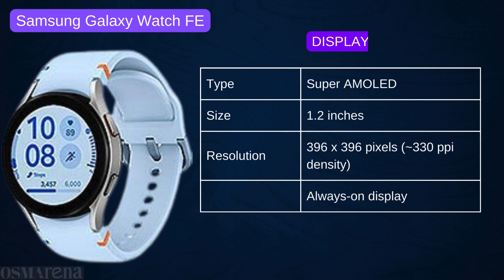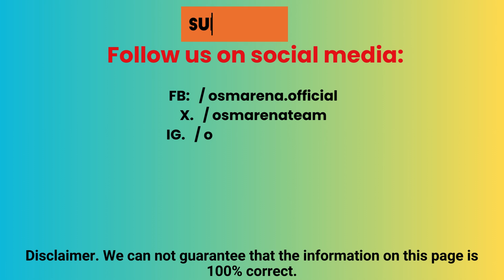Samsung Galaxy Watch FE is here. Know it''s full Watch specs in just two mins.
Samsung Galaxy Watch FE information is leaked. Know before you consider buying it. Know the Samsung Galaxy Watch FE's full specifications here.

Samsung galaxy watch fe price
samsung galaxy watch 6
Samsung galaxy watch fe review
samsung smartwatch malaysia price